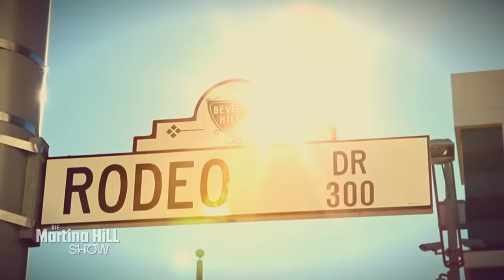Sarah will nach Hollywood | Die Martina Hill Show | SAT.1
Hollywood! Hier werden Stars gemacht - und bald auch gute Würstchen! Sarah will ihre kometenhafte Hartz 4 Karriere gegen schnödes Promi-Dasein eintauschen. Gelingt ihr der Versuch?

Zum Auftakt ihrer ersten eigenen Comedyshow "Die Martina Hill Show" freut sich die "Queen of Comedy" unter anderem auf Angela Merkel, Heidi Klum und Daniela Katzenberger und stellt sich die Frage: Was wäre, wenn ... Heidi Klum nicht Topmodel, sondern Filialleiterin eines Supermarkts geworden wäre?